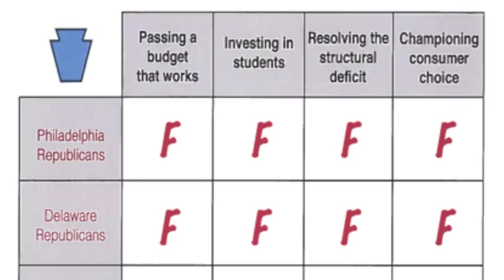State Rep W Curtis Thomas Education Conference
State Rep. W. Curtis Thomas host a series of buget press conferences to inform us about what is going on with the passing of an operating and fiscal budget. Please contact Republican members who are putting up road blocks, and ask them to put education first and support Gov. Wolfes budget!!